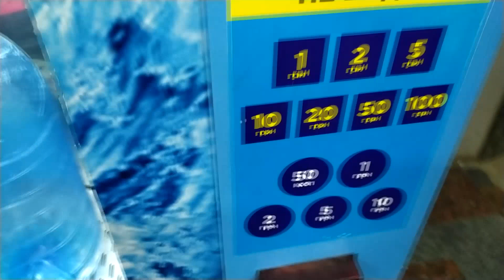судак на сало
редкий случай судак клюнул на сало с чесноком